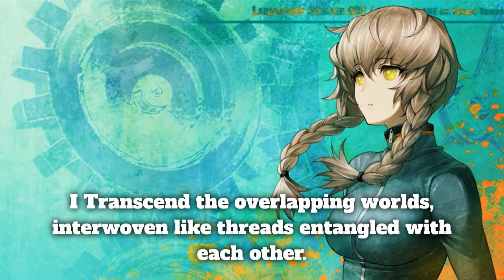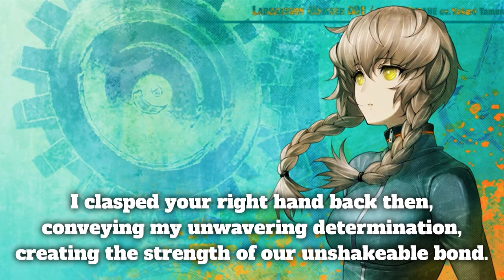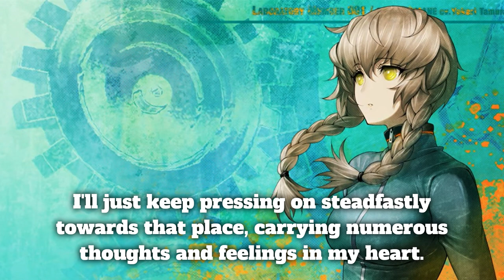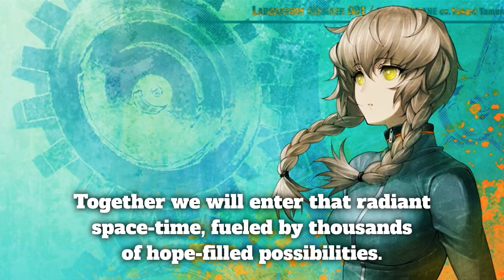Labomen #008 Amane Suzuha Character Song - Nijiiro no Hikari no Naka de - [English Subbed]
After these long years. This version of the Labomen #008 song is now localised in English!!
FWAHAHAHA!!

(translation done by me.)

Also if you want to see previews of future projects, or simply see me be insane for a days in a row here's epk's  discord